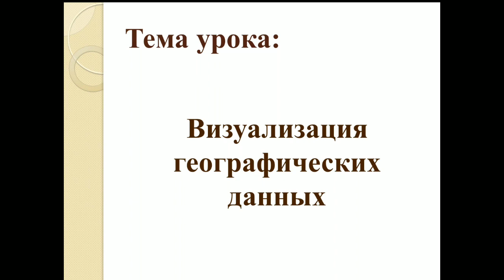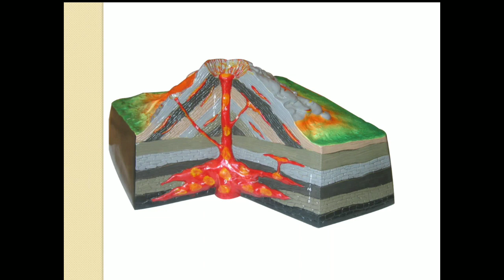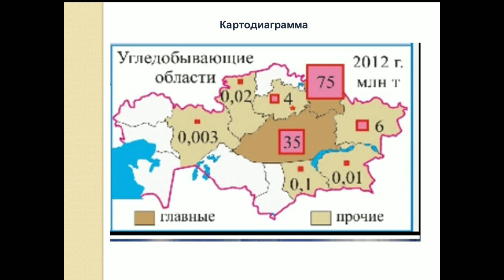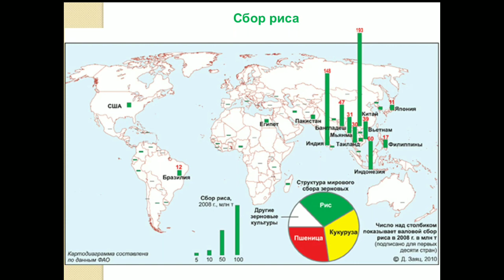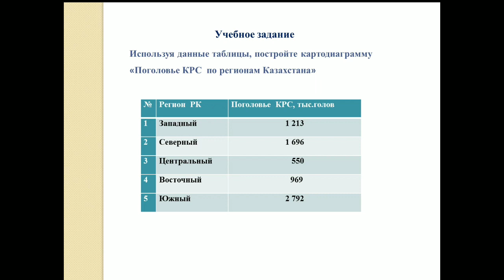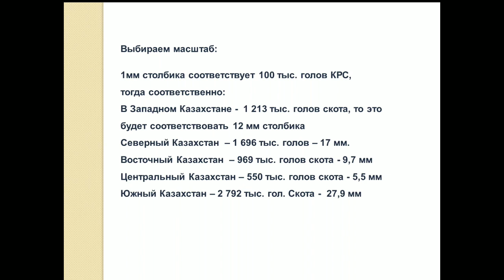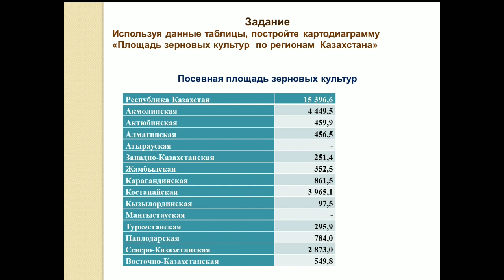География. 10 класс Урок №15